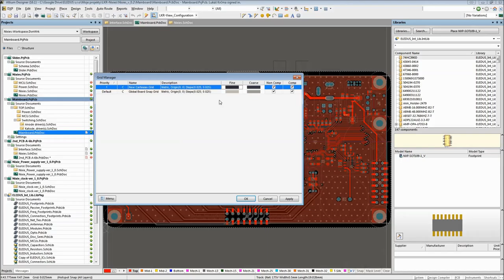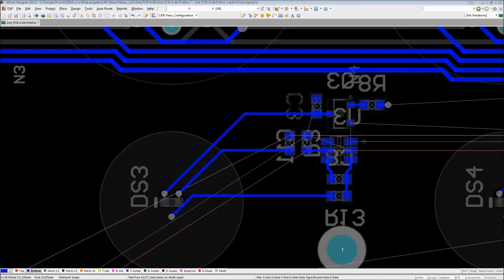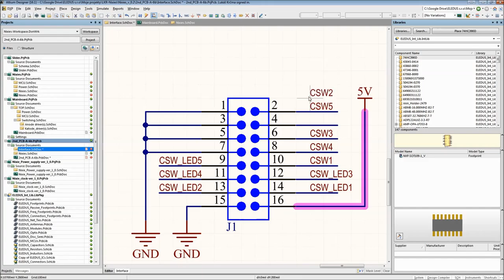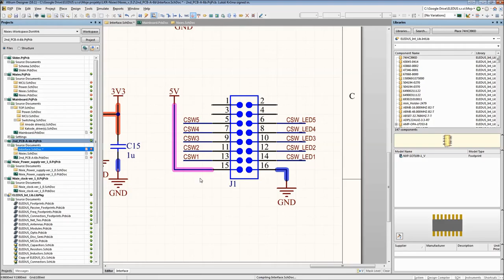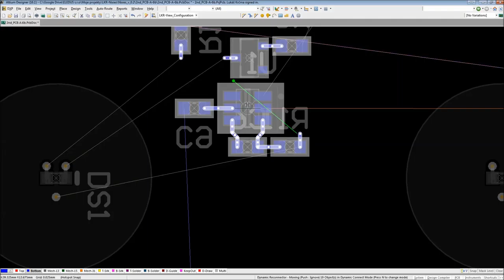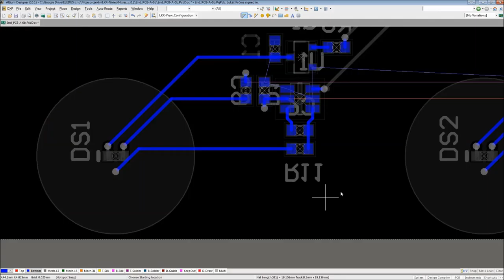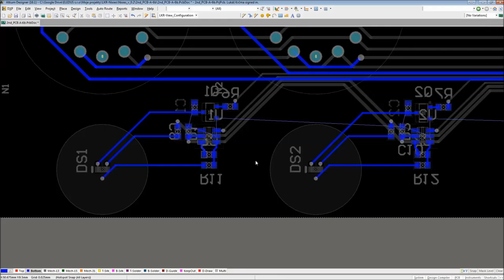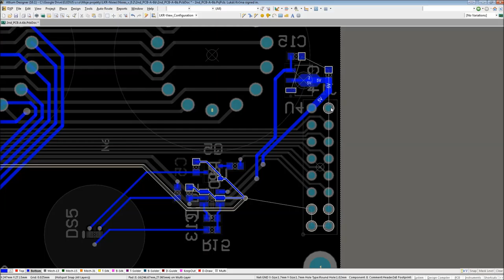Robotárna - Vývoj elektroniky a tvorba plošňáků v praxi - ukázka navrhování 2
Přednášející: Lukáš Krčma

Zajímá Vás, jak probíhá práce ve vývoji elektroniky v praxi? Právě o tom bude nultá přednáška Lukáše Krčmy, z cyklu Ukaž co umíš.

Dozvíte se, jak probíhá práce při návrhu schéma a tvorba plošného spoje, krok po kroku. Proces vývoje nejen v prostředí Altium Designeru ale také v Eagle CADu a oba porovnáme.

Jako třešničku na dortu uvidíte, že i v Eaglu se dá navrhnout deseti-vrstvá deska a dozvíte se postřehy z práce na extrémně miniaturizovaných layoutech.

Přednáška si klade za cíl přiblížit práci HW vývojáře všem lidem nadšeným do techniky, ať už jste také vývojář nebo laik který si rád poslechne zajímavé věci.

Organizují:
Pobočka Robotárna - Dům dětí a mládeže Brno, Helceletova
RobotikaBrno.cz